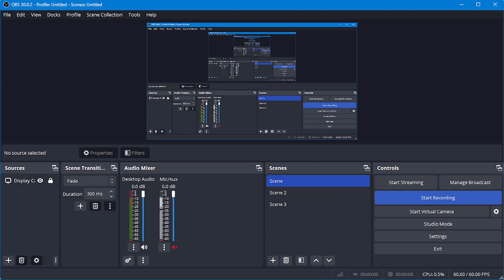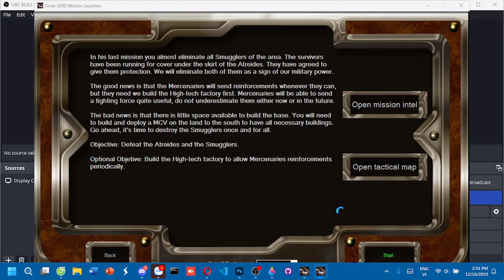Dune 2000 - The Emperor Returns - Mission 8 (Hard)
Make by CmBlast